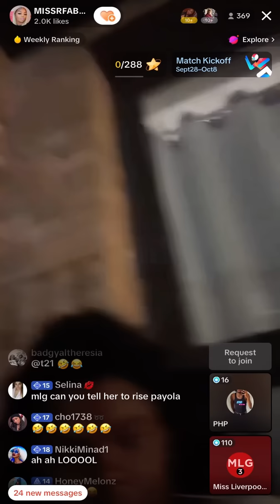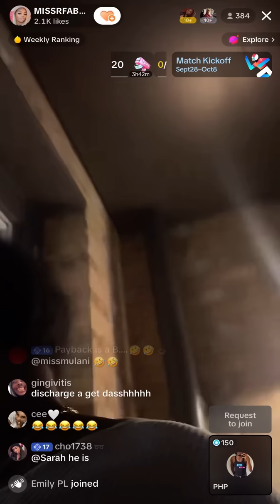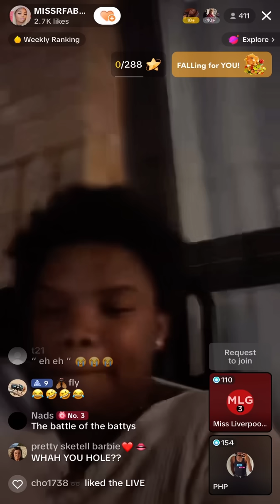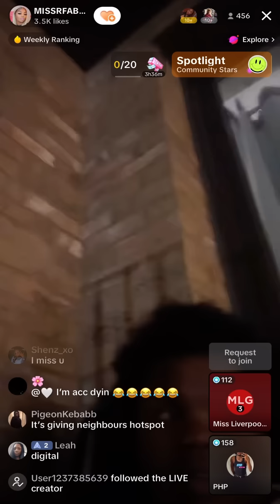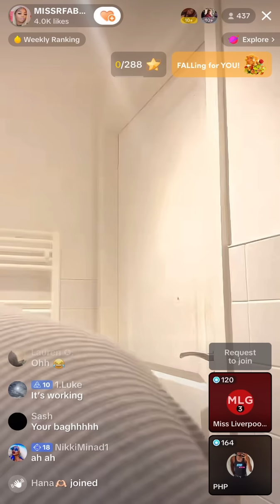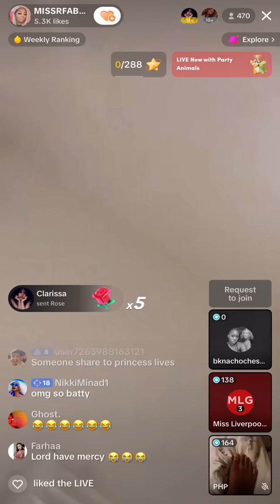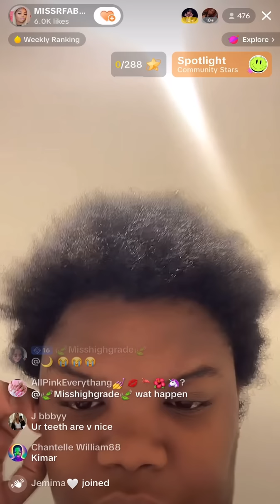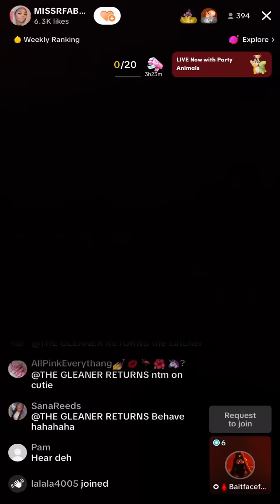Back in the UK, lots of trolling, staying w/ friends and dog winter in bad condition part 2